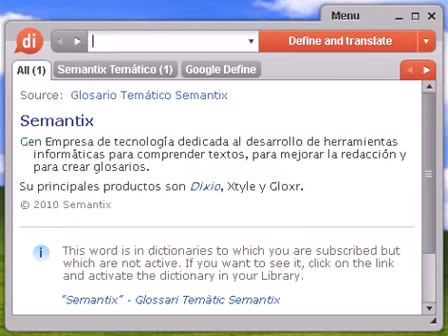Definición de micropana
micropana, diccionario, define, definir, significado, español, castellano, Dixio